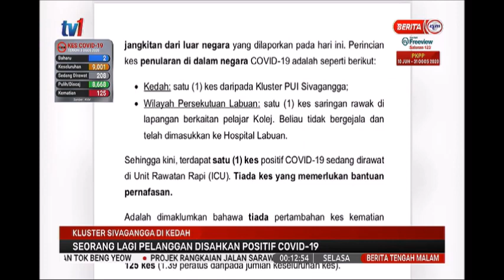4 OGOS 2020 BERITA TGH MLM-KLUSTER SIVAGANGGA DI KEDAH SEORANG LAGI PELANGGAN DISAHKAN POSITIF